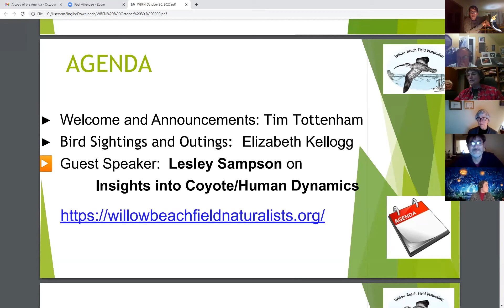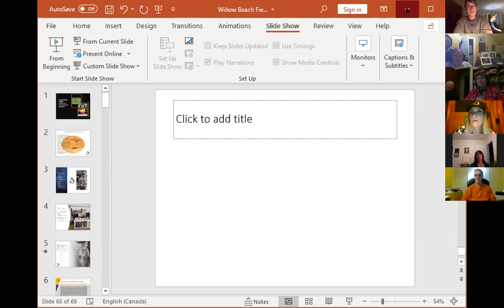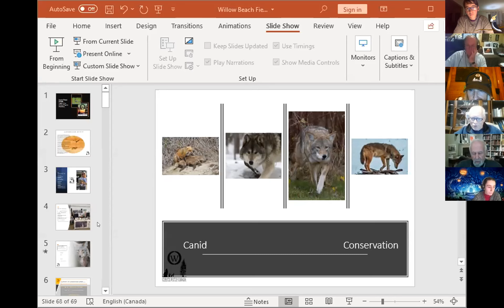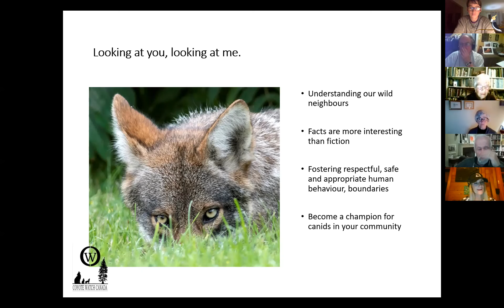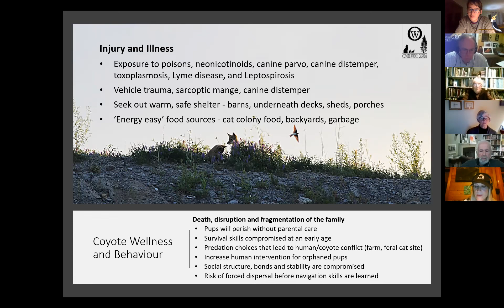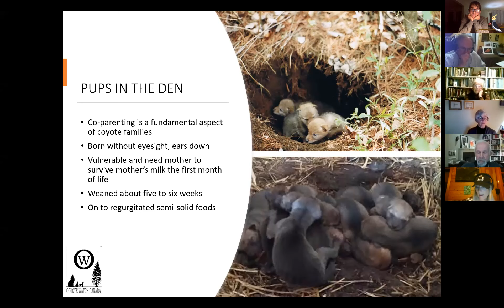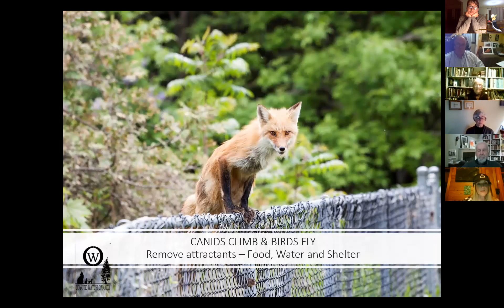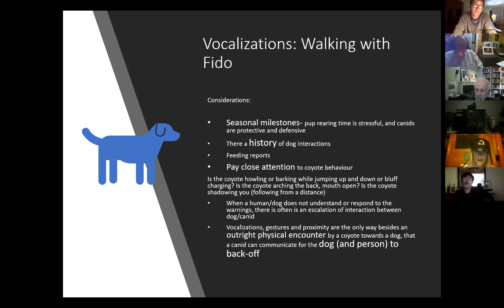20201030 WBFN Lesley Sampson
Willow Beach Field Naturalists (WBFN) online general meeting on October 30, 2020, with guest speaker Lesley Sampson presenting "Insights into Coyote/Human Dynamics"